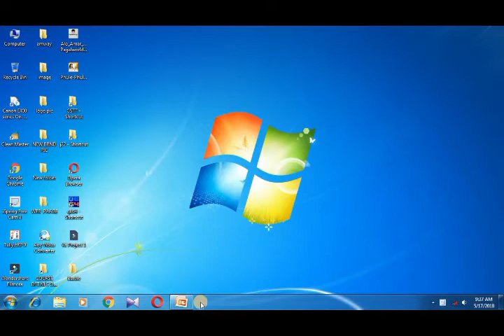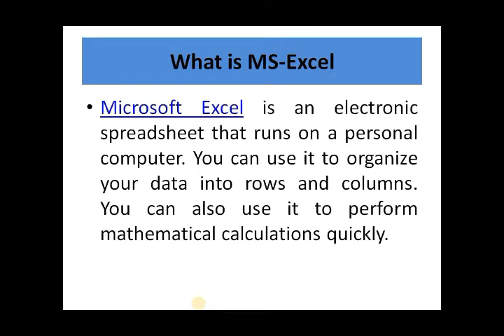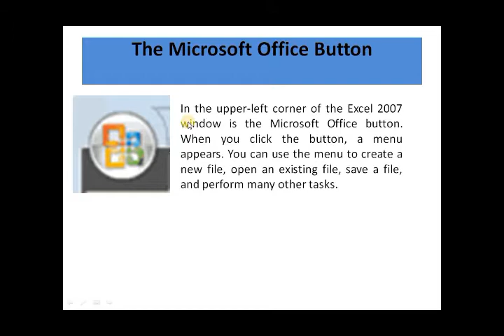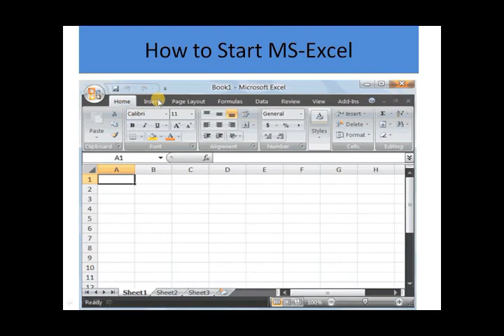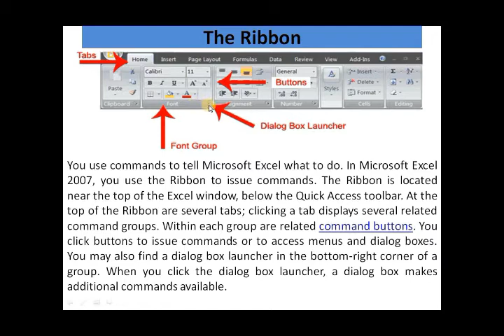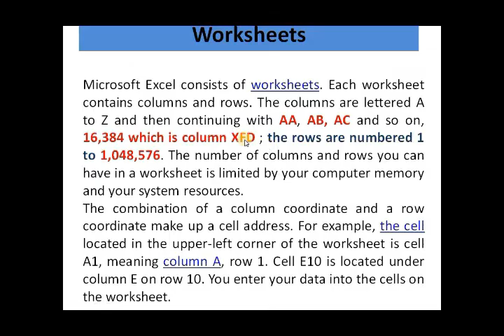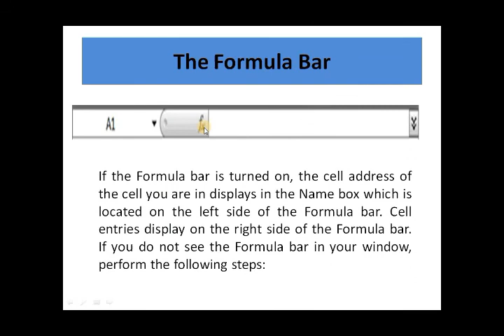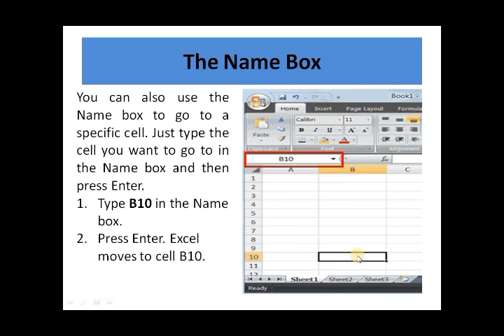Genius Computer Centre. MS EXCEL (INTRODUCTION).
GENIUS COMPUTER CENTRE
MS - EXCEL (INTRO)
Presenter & creator: Mr.Ashis Das
Language:BENGALI/HINDI
Date:20/05/2018